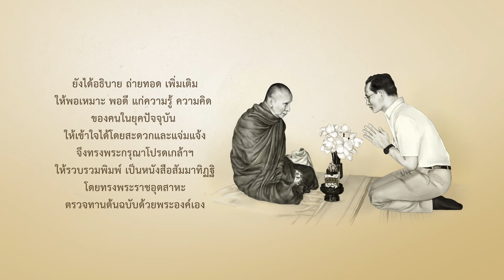สัมมาทิฏฐิ ทะลุมิติมายา ตอนที่ 4 : ปาณาติบาต (3)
การ์ตูนแอนิเมชัน “สัมมาทิฏฐิ ทะลุมิติมายา”
นำเนื้อหามาจากพระนิพนธ์
ในสมเด็จพระสังฆราชเจ้า กรมหลวงวชิรญาณสังวร
ที่พระบาทสมเด็จพระบรมชนกาธิเบศร
ได้ทรงมีพระมหากรุณาธิคุณ
ทรงตรวจทานต้นฉบับด้วยพระองค์เอง
สอดแทรกหลักธรรมคำสอนในพระพุทธศาสนา
เติมเต็มคุณธรรม จริยธรรม และศีลธรรม
ของสังคมให้งอกงาม และนำไปประยุกต์ใช้ได้จริงในชีวิตประจำวัน